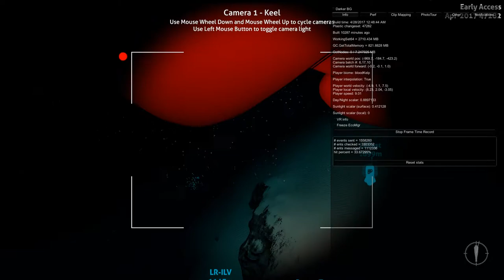Let's Play!: Subnautica: Silent Running Update: Ep15: A Five Hour Tour!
In this special episode, Johnny Spaceman heads of into the blue to get as many resources as he can!

This episode is purely optional! The only progress in this video are the last cyclops upgrades. You can skip it and not miss anything!

Subnautica is one of the few relaxing survival games that allows you to explore a world that is 99% water. See the sights, build some stuff and hug some Reapers for only $19.99

Music used and corresponding owners.

* New Toys - Silent Partner
* Busted - John Deley
* Nail Biter - Riot
* Biggie - ALBIS
* Heartache - Silent Partner
* Across the Ocean - JR Tundra
* Bar Crawl - JR Tundra
* Together with You - JR Tundra
* Lost Cowboy - Coyote Hearing
* Arabian Sand - E's Jammy Jams
* Lock and Key - Silent Partner